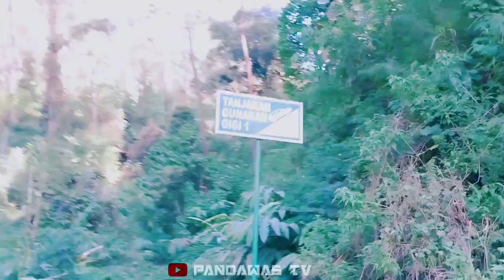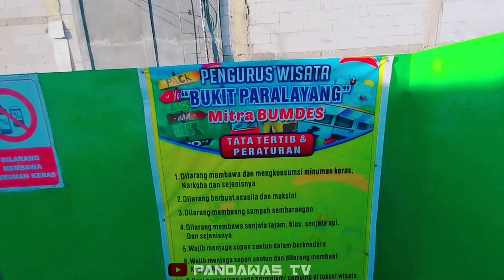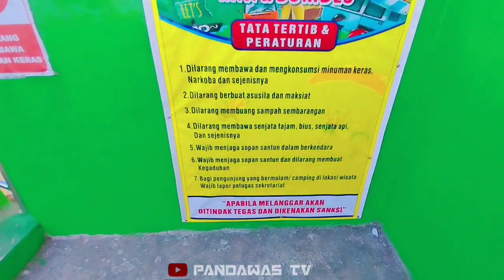WISATA PARALAYANG - KEMUNING NGARGOYOSO KARANGANYAR JAWA TENGAH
Wisata paralayang sangat bagus tempat nya posisinya tepat dibawah gunung lereng lawu.menyajikan pemandangan panorama alam yang original serta hawa dingin yang bikin candu di buat nya.selain itu yang paling di tunggu di tempat tersebut adalah senja di sore hari atau sunset yang bikin takjub atas ciptaan Allah swt.

Paralayang disini ada juga loh guys persewaan jeep buat offroad serta sirkuit buat pecinta motor tril. tiket masuk 5k

lokasi : Ngargoyoso.kemuning
kota : karanganyar ,central java
creator editor : Pandawa5 Tv